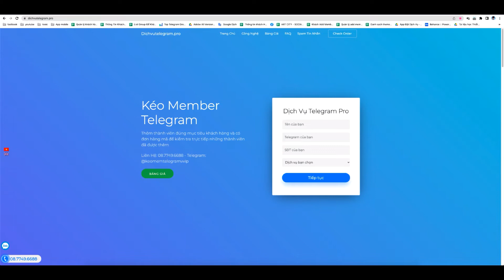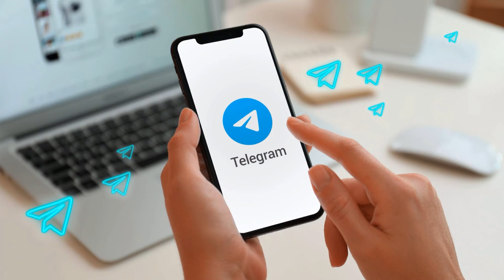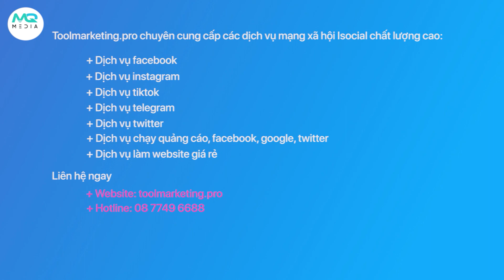Lợi Ích Của Combo Dịch Vụ Youtube Mà Bạn Nên Biết